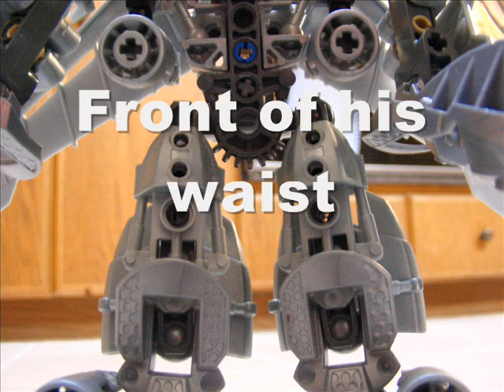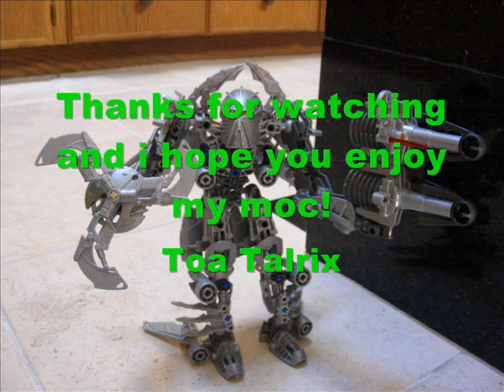Our best bionicle moc: Toa Talrix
This is our best bionicle moc ever! His name is Toa Talrix! He is the toa of both light and life! By LegomationStudio.

Song: Hero, by AIK